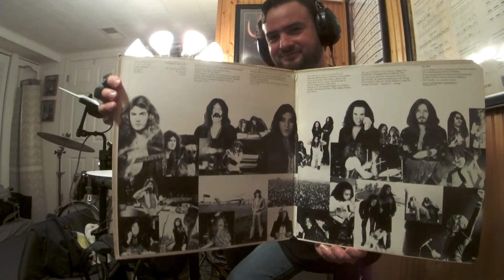DeepPurpleINEEDLOVE/DAVID&JON/LAZY(Live@WesternSpringsStadiumAucklandNewZealand 11/13/75 DrumImprov)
Tommy Bolin was a great choice for a new Deep Purple line up in '75/early '76.Bolin had his own flare which is what Purple needed, and Purple needed a new guitarist to take the band into new territory.Not another Ritchie Blackmore.Tommy's name came up when David Coverdale showed the boys Billy Cobham's Spectrum album.Bolin was a talented session guitarist/musician for various groups such as Zephyr, Energy, Alphonse Mouzon, Billy Cobham, James Gang, Moxy, Deep Purple and his own band completing two successful solo albums "Teaser" released on Nov 17, '75 and "Private Eyes" released on Sept '76.Deep Purple's only MK4 album "Come Taste The Band" released on Oct 10, '75 released just a month before Tommy's debut album "Teaser".Deep Purple would play a couple of Tommy's songs on their setlist during the "Come Taste The Band" '75-'76 Tour such as "Wild Dogs" and "Homeward Strut".Tommy played his first show with Purple in Honolulu Hawaii Nov '75, and his last show at the Empire Theater Liverpool, UK March '76.Deep Purple MKIV simply burned and faded out for the rest of the 70's due to David Coverdale's solo project which was the start of Whitesnake, Glenn Hughes's solo work/cocaine, alcohol addictions and Tommy Bolin passing away from a drug overdose in a Miami hotel on Dec 4, '76 at 25 years old hrs after his last show at the Jai Alai(The Tommy Bolin Band on tour promoting Tommy's 2nd solo album "Private Eyes" which was released in Sept '76)opening for Jeff Beck."Come Taste The Band Tour" not just filled the glass up with booze and drugs, but a Deep Purple roadie Patsy Collins was even killed in a lift accident while working on the stage for a Purple show at the Indonesian capital of Jakarta.Rumors say it was a set up and he was murdered.Glenn Hughes, and manager Rob Cooksey were arrested until the case was solved.Glenn said in an interview that he was walked to the stage to do the show in handcuffs and gunpoint!To make matters worse there were money/promotional contract issues, the stage was unsafe, and the bodyguards for the show was the army of Indonesia.To top off Deep Purple's bitter drink, their airplane had a flat tire and the band had to spend $10,000(most of the money they made from the shows)to fix the airplane!Deep Purple, more like DEEP TROUBLE and a BITTER TASTE!Another live play along to another Purple show(venue, setlist, date below)during the "Come Taste The Band" tour(Nov '75-March '76)!I went for a live concert take(1 take), I apologize for the errors, it was hard to hear this bootleg at times as you can see me struggle!"Lazy" ends awkwardly and "SMOKE" starts weird because the tape is missing.Interesting show which was outside btw, the band seem to be on their game for the most part.I felt there where tempo changes like a SPEED KING ROCKN' ROLLERCOASTER RIDE at times making it a challenge to keep up, or slow down if you know what I mean.Even David Coverdale's jokes was a hoot!Apparently the band was told time and again that the "F WORD" was NOT TO BE USED on stage in New Zealand!Apparently David was arrested after the show on stage by the police in shorts LOL for anticipating the crowd to say it which was like an act of a riot(you can hear David say something about the police during "Highway Star").BS!It's a rock'n roll band singing about the rockstar life style like women, sex, and drugs!David was later released with no big deal and even posed some photos with the police.David Harris an Auckland journalist/newspaper writer RIPPED OFF PURPLE saying their new band lineup basically is talentless!TOO LOUD, NO MUSIC, AND TOO MUCH EQUIPMENT BLAHH!Although Tommy's solo at this show was not his best performance as he just made echo noises on his Echoplex over the amps hissing like ROCKN ROLL SNAKES!Ian did not play with Tommy during his guitar solo but I decided to join Bolin myself making up my own improv over Tommy's rhythmic Echoplex solo which had a cool feel.I helped Tommy out with some percussive articulation to create a more musical piece!Jon Lord makes a speech while David discusses POT!Purple played another show at QE2 Stadium on Nov 17, '75 in New Zealand but the bootleg is MIA.Paice on Ludwig silver sparkle kit.CHECK OUT THE FOOTAGE!
Deep Purple Live @ Western Springs Stadium in Auckland New Zealand November 13, 1975 Setlist(Bootleg titles "Baptism Of Fire Trial By Ordeal"/"Come Taste The Auckland"/"Come Taste The Electric Gonads")
1.Burn
2.Lady Luck
3.Love Child
4.Gettin' Tighter
5.Smoke On The Water/Georgia On My Mind
6.Wild Dogs
7.I Need Love/David Coverdale/Jon Lord Solo
8.Lazy(partial)
9.This Time Around/Owed To 'G'
10.Tommy Bolin Solo
11.Drifter
12.You Keep On Moving
13.Stormbringer
14.Highway Star
Deep Purple
David Coverdale–lead vocals
Tommy Bolin–gtr vocals
Jon Lord–keyboards
Glenn Hughes–bass vocals
Ian Paice–drums
Gear
RolandTDK-4PV-Drums(IanPaiceSettings)
RolandmicroCubeGX(JCClean/Reverb)
BossGE-7Equalizer
ProMark
VicFirth
LudwigThrone
LudwigSpeedKing
DeepPurpleStormbringer'74T